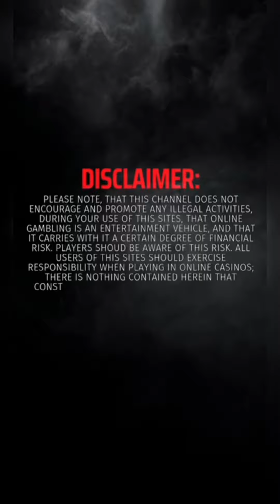ASGARDIAN RISING • PGSOFT • GANDA SA NORMAL SPIN